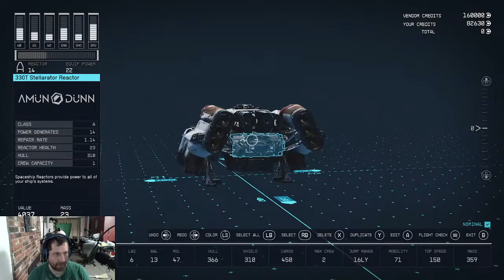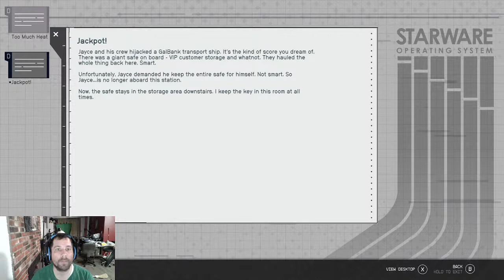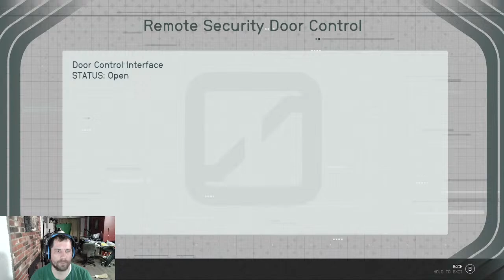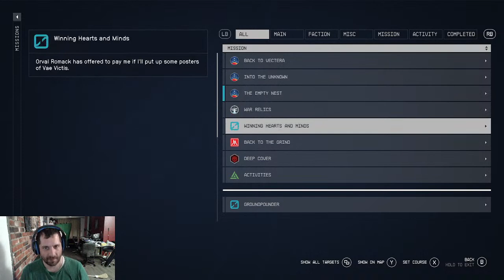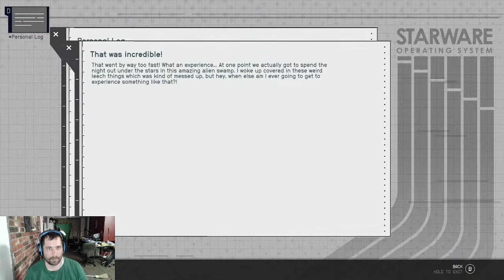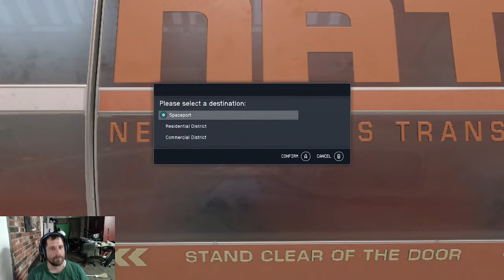Starfield, Let's Pirate hunt and Ship build.....